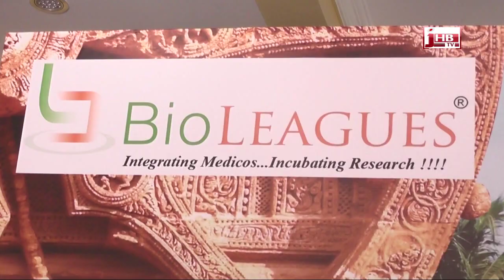cancer research by Bio Leagues Org - ବାୟୋ ଲିଅଗୁଏସ୍ ଦ୍ବାରା କ୍ୟାନସର ରୋଗ ର ରିସର୍ଚ